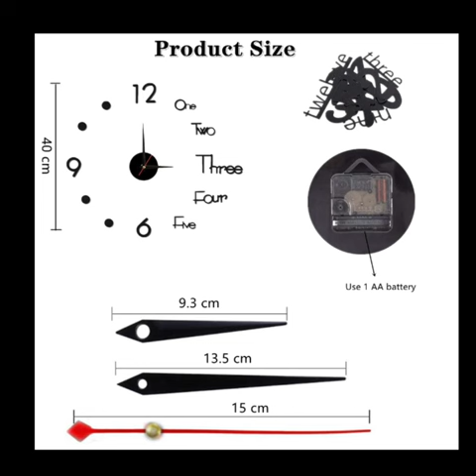3D Frameless Wall Clocks